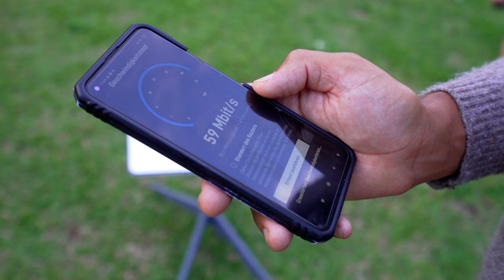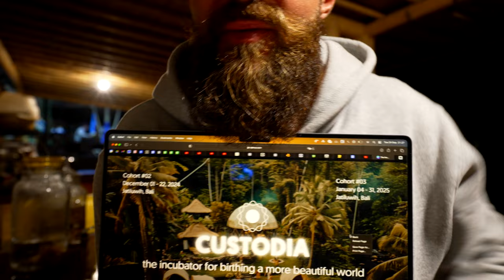#85 Meet David, my synergistic ally in building this place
Finally, David arrived on the land and we immediately got to work. We share the same vision, values, and attitude, both aiming to build a hub of custodianship—a place where the modern-day Renaissance that humanity is experiencing can be nurtured. However, we bring complementary gifts to the table. He excels in areas that don’t come naturally to me, amplifying my efforts significantly. I'm so grateful for our co-creation!